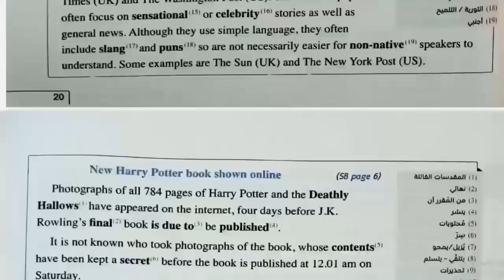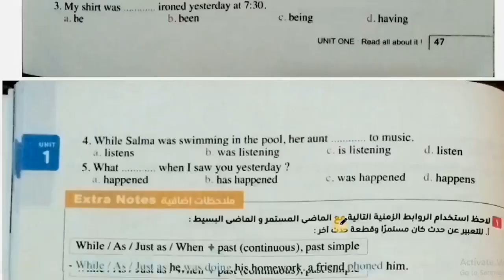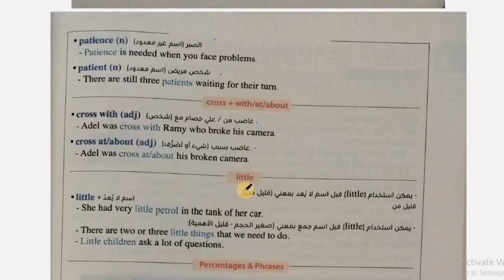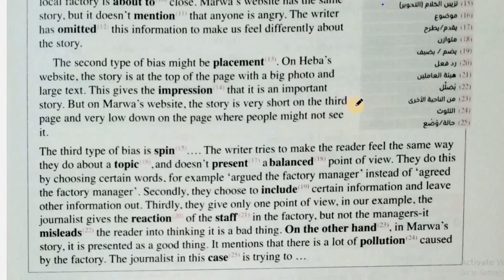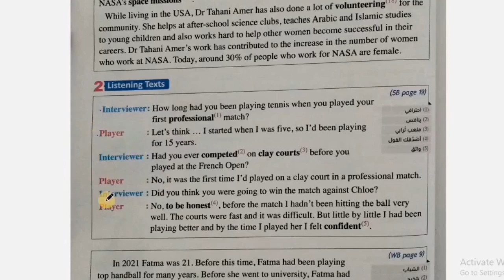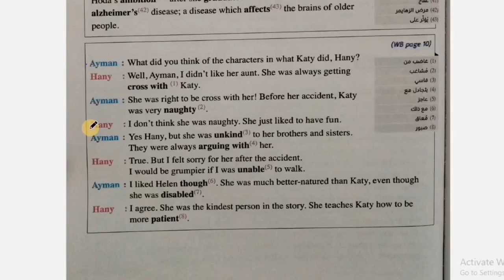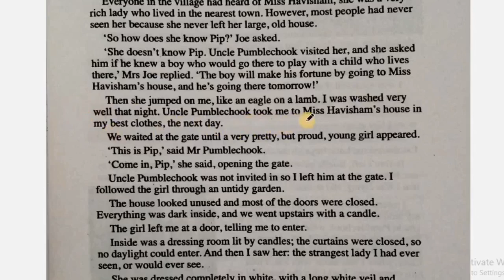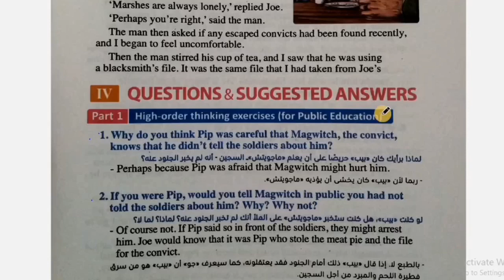شرح Unit (1,2) كتاب المعاصر | الحصة الرابعة | الصف الثالث الثانوي 2024 | أ.هبة بدر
في قناة بنذاكر مع ماما هنشرح منهج 2024 لغة إنجليزية للصف الثالث الثانوي و الصف الثالث الإعدادي من كتاب المعاصر حصة واحدة أسبوعيا محتوى مجاني.

لا تنسى الأشتراك في القناة لتصلك الحلقات.